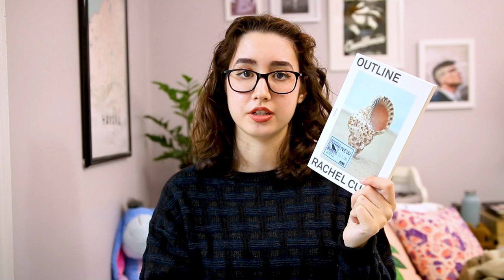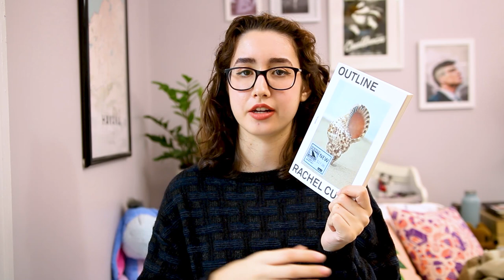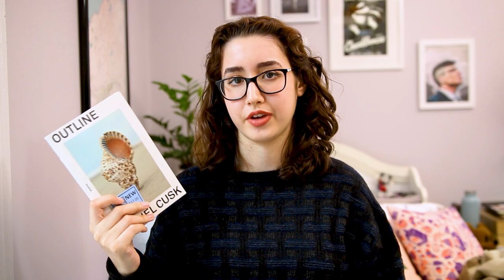5 Books that I've Read Recently ☕️ Books & Brews #8